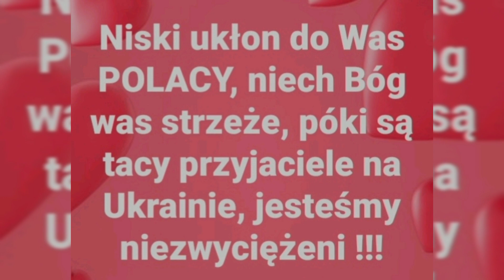В Польше, украинские беженцы в безопасности🇵🇱🇺🇦.